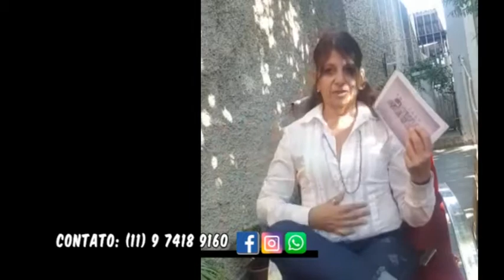Programa Mulher Moderna 21 de Julho de 2020